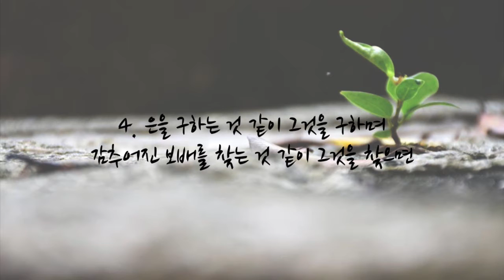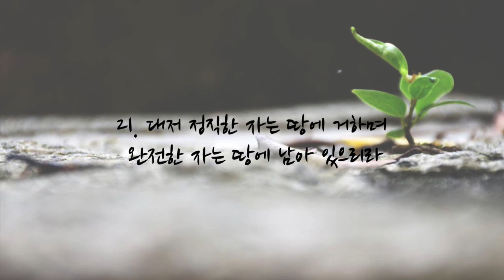잠언 2장 - 개역개정 | 오디오 바이블 & 자막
Voice: belle